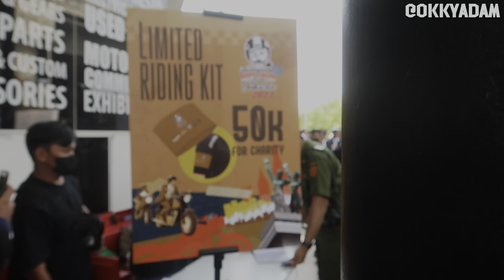GENTLEMAN’S RIDE JAKARTA 2023, DGR INDONESIA! MOTOR CUSTOM & CLASSIC RIDING BERSAMA!